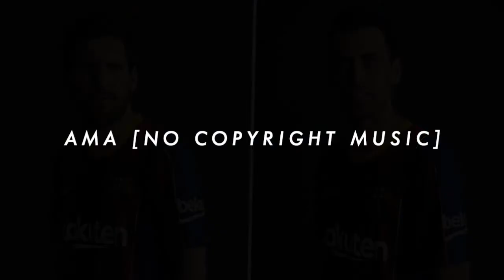Bryce Fox - Burn Fast (TELYKast Remix) (HQ) [NoCopyrightMusic]